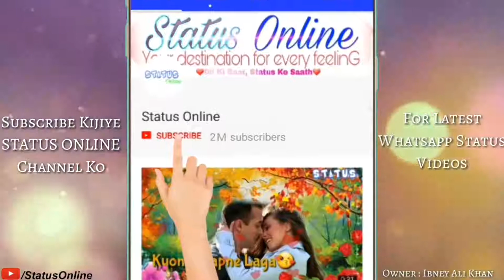❤ Dil Laga ❤ Liya Maine Tumse ❤ Pyar Karke ❤|🎶 Lyrical Whatsapp Status Video 🌳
Dil Laga ❤ Liya Maine Tumse